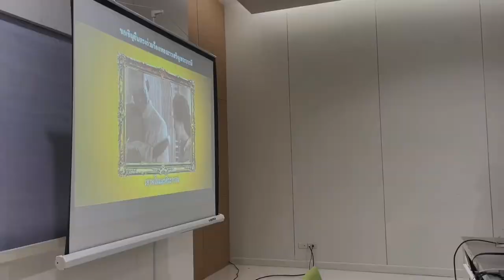ลุงแดงมาแล้ว ตอน ทำดีด้วยหัวใจวันพ่อแห่งชาติ “เลี้ยงลูกอย่างไรให้ ดี เก่ง กล้า ร่าเริงและมีความสุข”